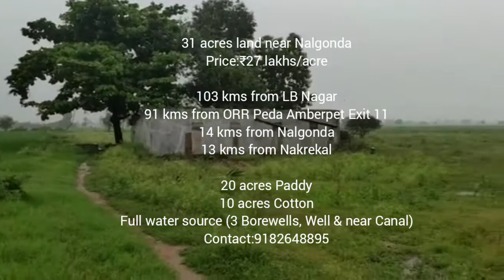31#Acres Agricultural Land near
31 acres land near Nalgonda
Price:₹27 lakhs/acre

103 kms from LB Nagar
91 kms from ORR Peda Amberpet Exit 11
14 kms from Nalgonda
13 kms from Nakrekal

20 acres Paddy
10 acres Cotton

Full water source (3 Borewells, Well & near Canal)